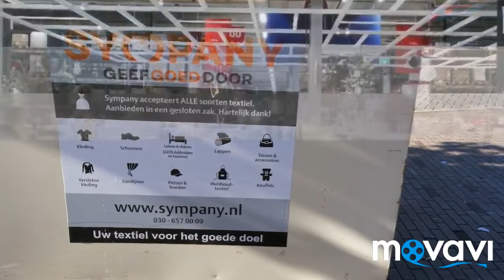Super Awesome Sample Photos From New Honor 8x 2018